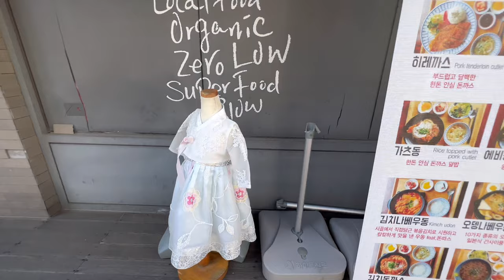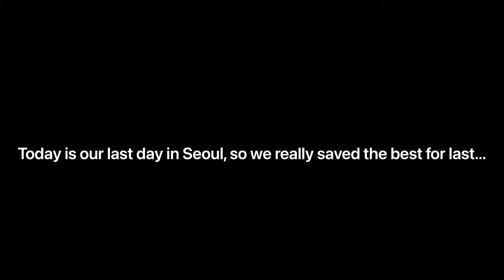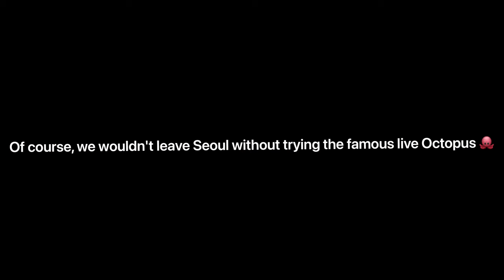Jjimjilbang (Korean Sauna) + Changdeokgung Palace + Live Octopus Dish 🐙😳 | KOREA VLOG PART 2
Beshies,

We are back with our Part 2 Seoul, South Korea Vlog. This time we saved the best for last as we are leaving Seoul today. We tried the Korean Traditional Sauna (Jjimjilbang). Went to Changdeokgung Palace and most especially, we dared to try the infamous Live Octopus Dish. 🐙

Totally recommended these places if you're planning to visit Seoul. But for now, chill and enjoy the vlog! 💕🫰🏼

Xoxo,
Your Modern Pinay

Let's be friends on Instagram: @mowiebelen